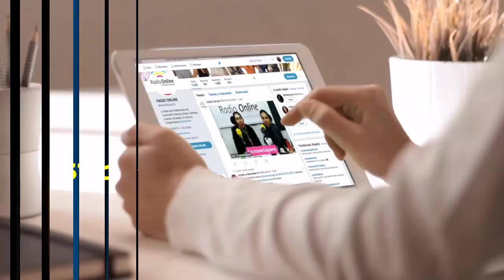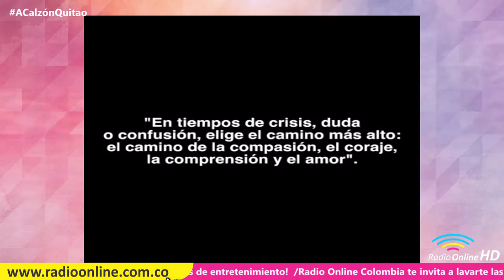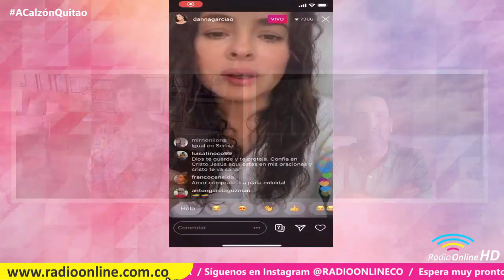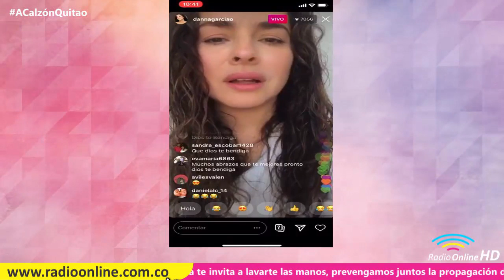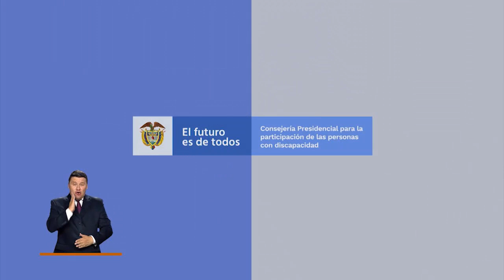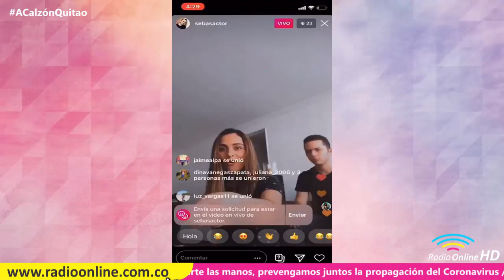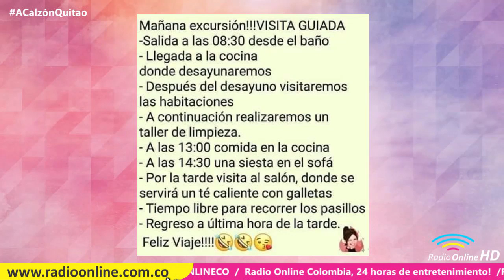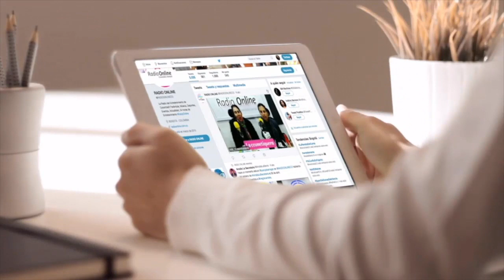YoMeQuedoEnCasa La movida sale del aire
A CALZÓN QUITAO